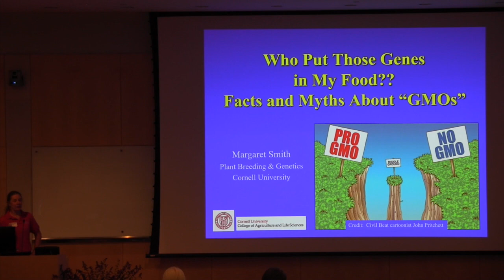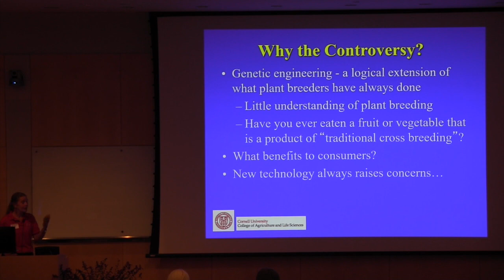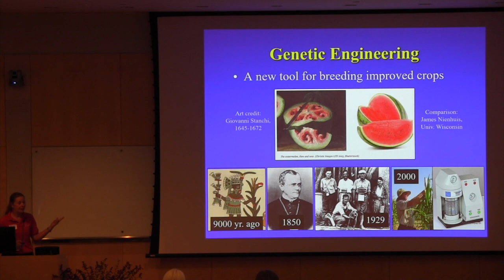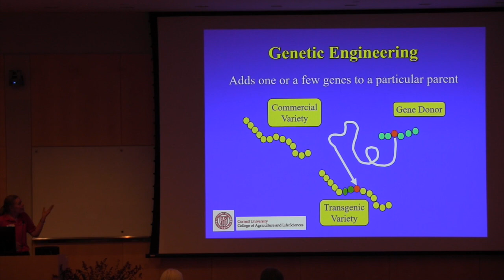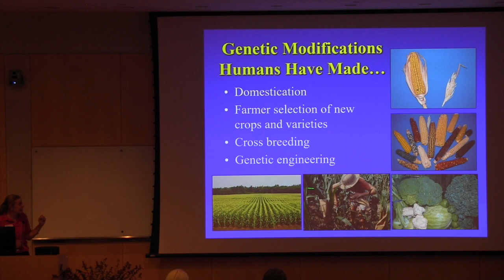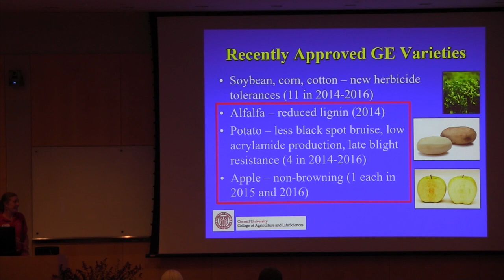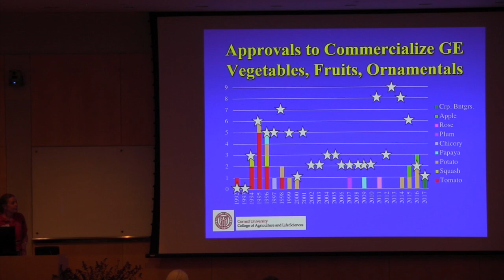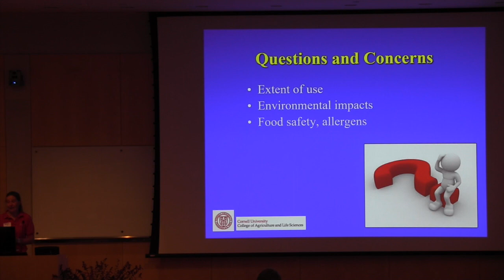Margaret Smith: Who puts those genes in my food? Facts and myths about ‘GMOs’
Margaret Smith, Associate Director
Cornell University Agricultural Experiment Station
Professor, Plant Breeding and Genetics Section
School of Integrative Plant Science, Cornell University
Cornell Floriculture Field Day, August 8, 2018